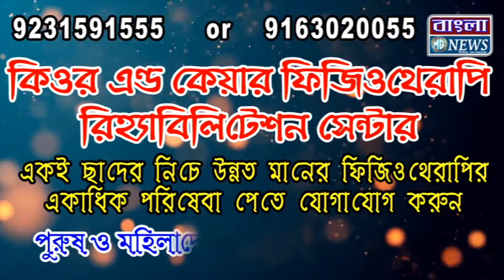স্বাস্থ্যবিধিকে উপেক্ষা করে দর্শক সমাগম নিষেধ করেই কোলাঘাটে জন্মাষ্টমী উদযাপন‌